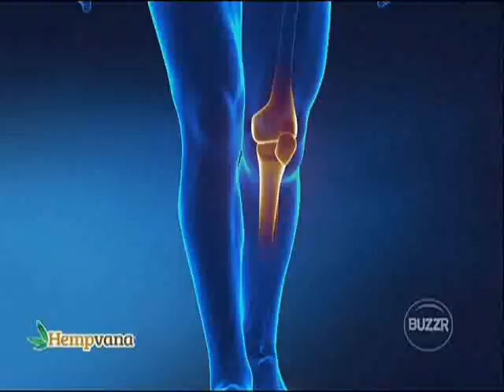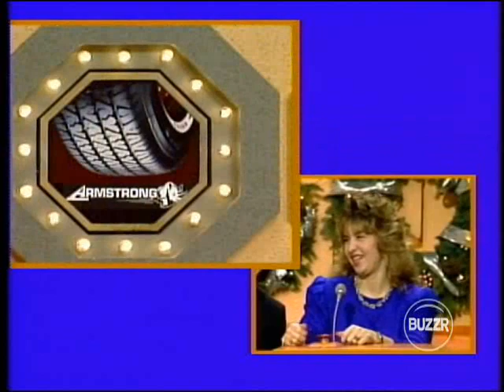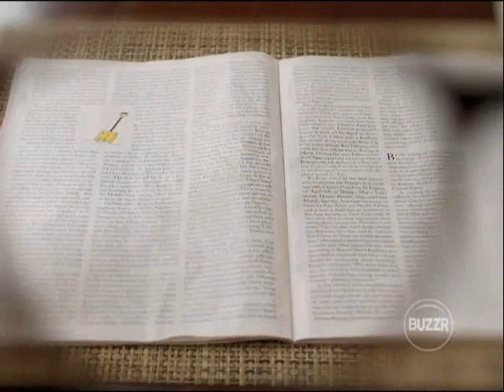Sale Of The Century NBC Network 1988 Bill Karen Chip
Sale Of The Century Special Treat For The Fans.